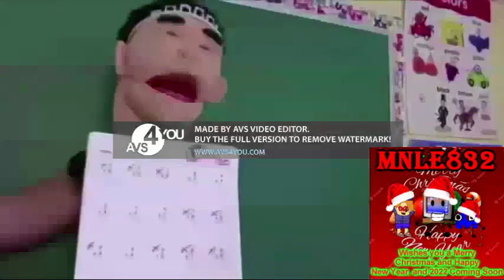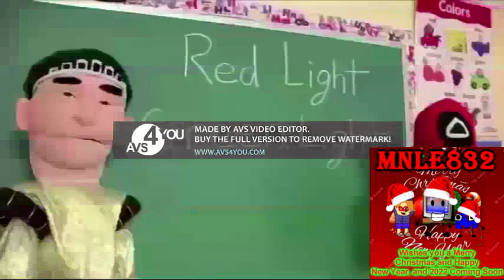Round 9 vs myself (6th match)